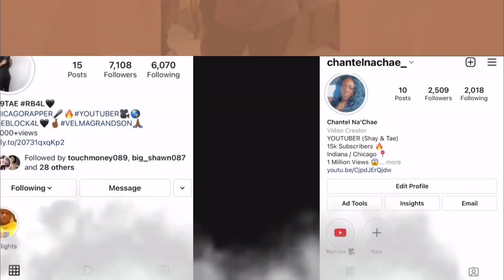FLIRTING WITH ANOTHER MAN WHILE ON FACETIME WITH MY BOYFRIEND!! (BAD IDEA)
Make sure you like this video and also leave a comment ( YES WE REPLY) 🤍

Shay Instagram - Chantelnachae_
Tae Instagram- 8979tae
FACEBOOK - Chantel Na’Chae and Taee Taee
TikTok- Shayandtae and 8979tae2x